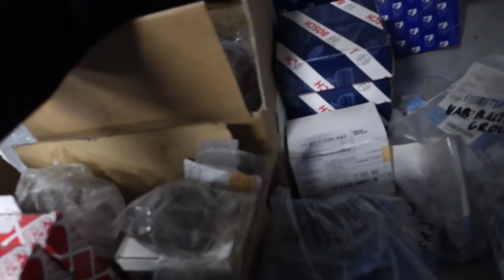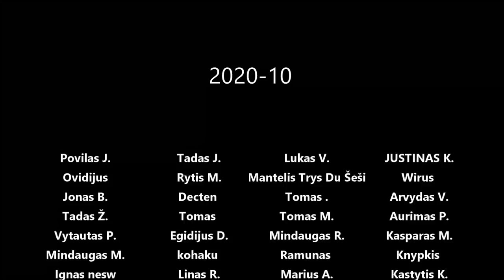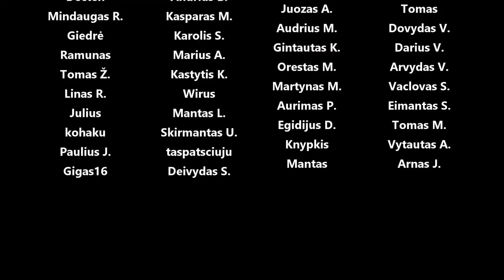BMW e34 m60 v8 variklio aptarnavimas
Panaudota muzika: Satya - dreem
Alienated - ELFL